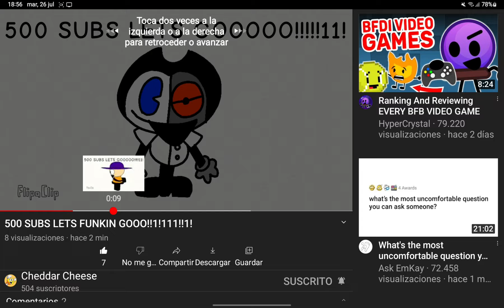you forgor me but ok